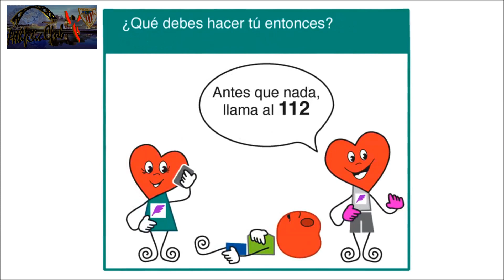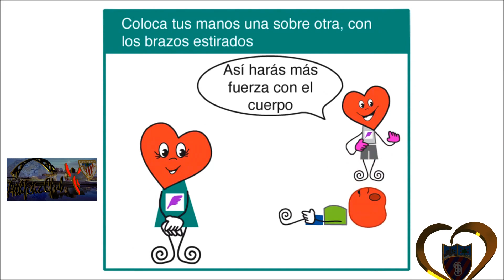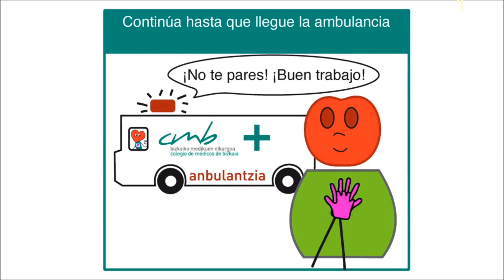RCP 30 - 2 JUBILADOS SATURNINO